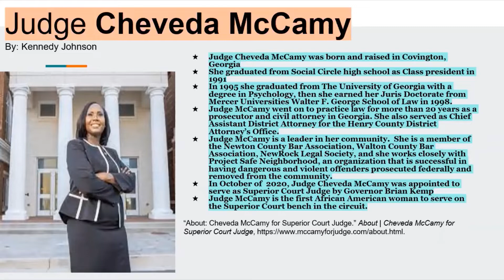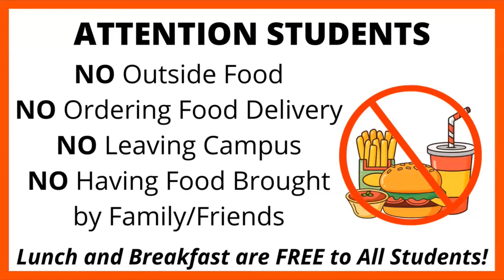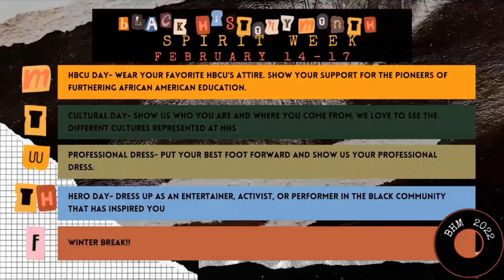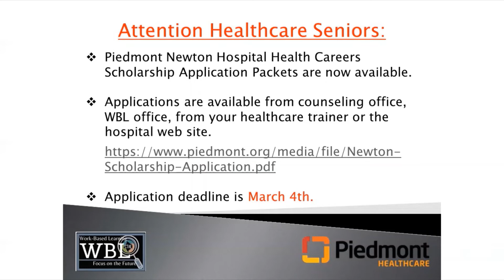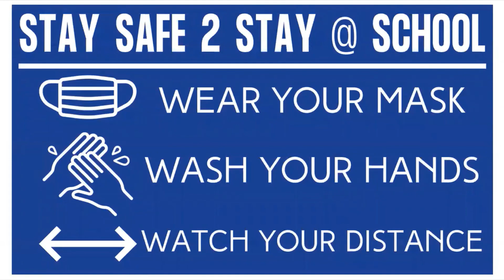Feb 4, 2022 NHS Announcements